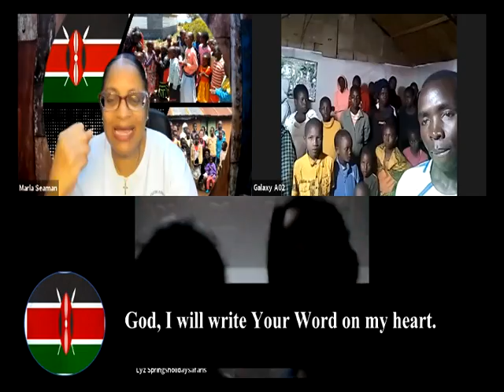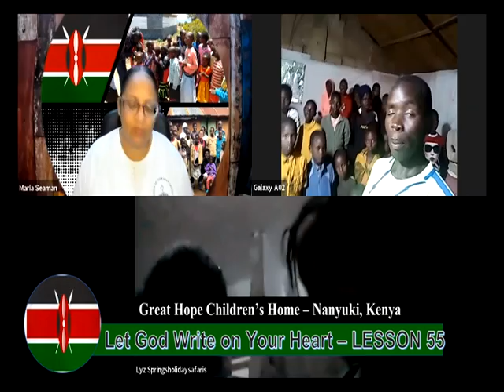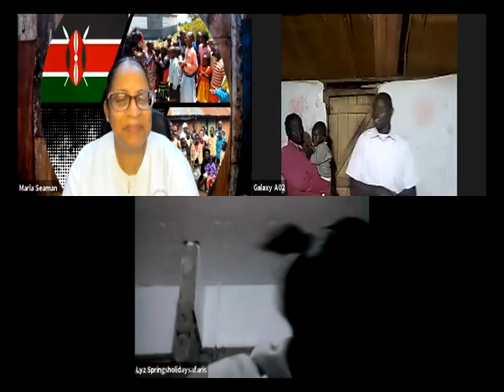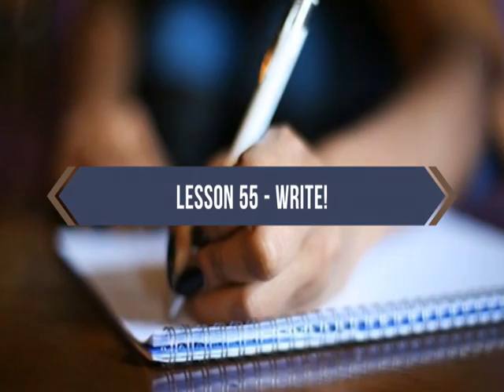LESSON 55 - WRITE YOUR WORD ON MY HEART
GREAT HOPE CHIDLREN'S HOME
NANYUKI, KENYA

LESSON 55 - JULY 21, 2021

Let God Write on Your Heart

Jeremiah 31:33 But this shall be the covenant that I will make with the house of Israel; After those days, saith the LORD, I will put my law in their inward parts, and write it in their hearts; and will be their God, and they shall be my people.